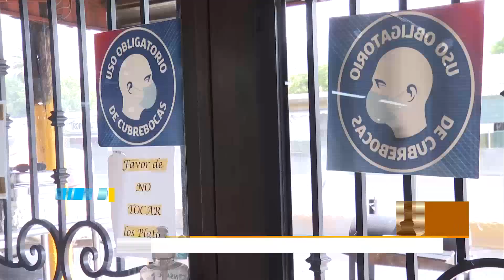Comerciantes de Santiago esperan repunte de ventas durante Semana Santa